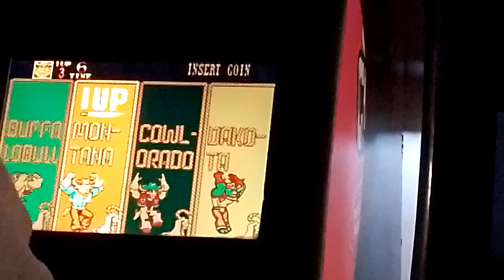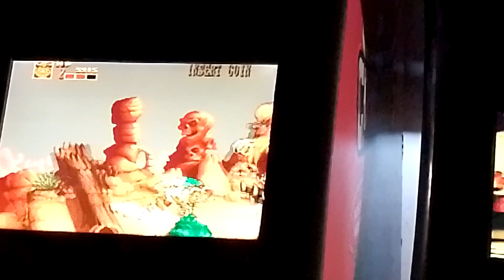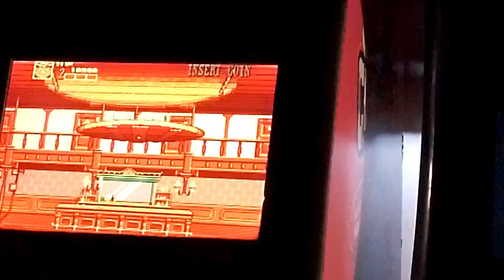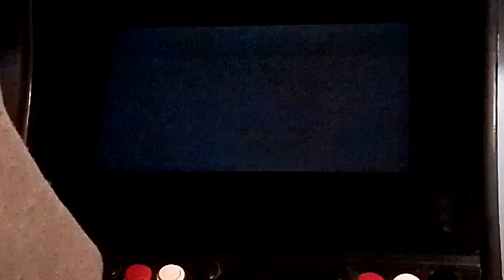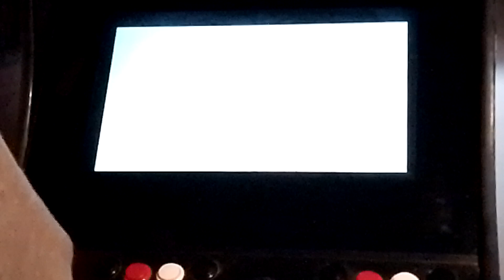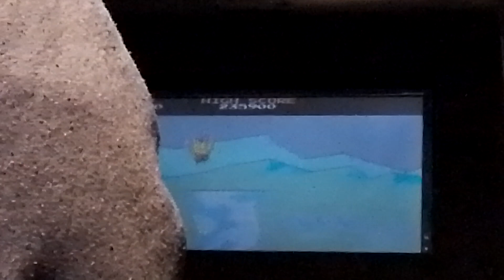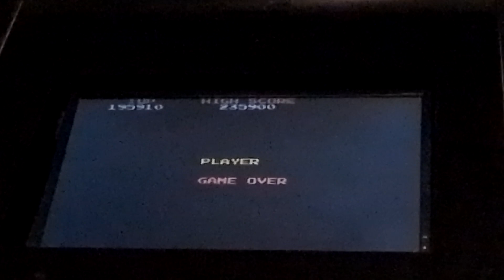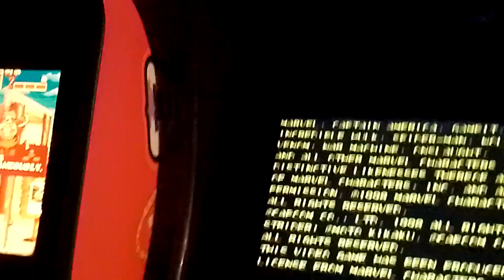NOCHE GAMER, ESPECIAL DIA DEL GAMER!!!😍🐶🕹️🕹️🕹️🕹️🎮🎮🎮🎮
Así es amigos! el miércoles 30 de agosto fue el día Gamer mundial, espero que lo hayan pasado bien jugando a los todo los juegos que les gustan, yo recién hoy pude hacerles está especial del día Gamer jugando a varios títulos, espero que lo disfruten! Salu2! cuarteleros!!!😀🐶🕹️🕹️🕹️🕹️🎮🎮🎮🎮